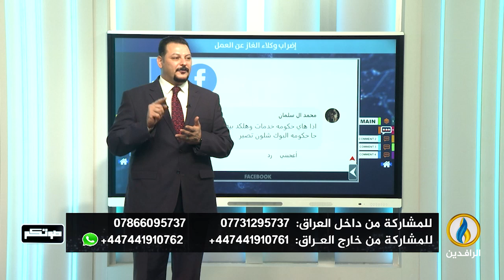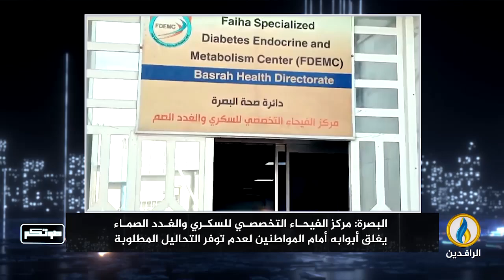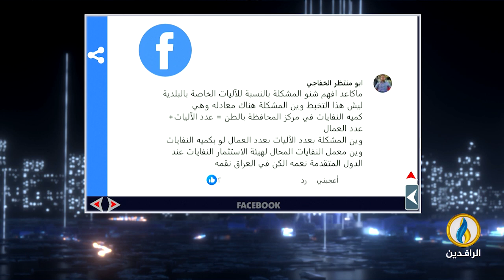صوتكم | 30 - 7 - 2024